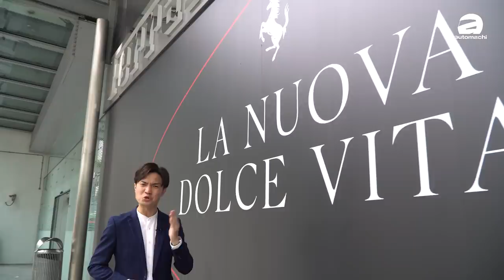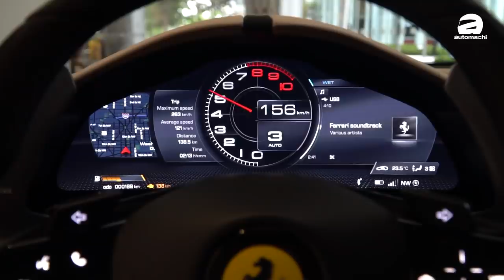2020 Ferrari Roma ，征税后会卖多少钱？（新车介绍）｜automachi.com 马来西亚试车频道（中文字幕）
Ferrari Roma 是去年全球发布5款新车中的最后一辆新车，在11月发表，如今就已正式登陆我国市场啦！全新的 Ferrari Roma 是 Ferrari 旗下的入门 GT 跑车，目前在我国开价不包含税务以及选配为 RM968,000！

Ferrari Roma 的外形采用十分优雅以及简约的设计风格，同时内装上质感也非常好，而且采用了不少高科技配备。在动力方面，Roma 虽然是 GT 车型，但性能也不容小看，搭载了3.9L V8 双涡轮增压引擎，马力620PS，扭力760Nm，0-100KM/H 的加速只需3.4秒，0-200KM/H 加速则需9.3秒，最高时速可达320KM/H！究竟 Ferrari Roma 还有什么特别之处？那就不要错过小苠小编的介绍影片啦！